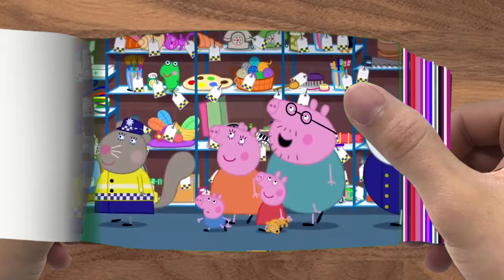FLIPBOOK Madame Gazelle's 'Tiny' Christmas Tree133